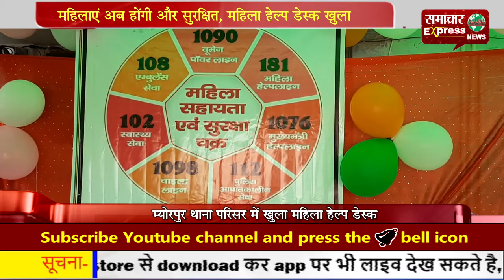महिलाएं अब होंगी और सुरक्षित, महिला हेल्प डेस्क खुला